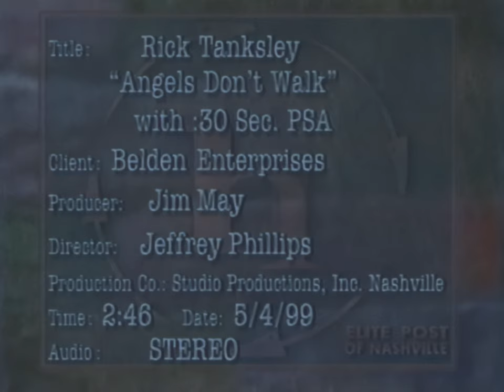1990s National Institutes of Health Video: Angels Don't Walk (4K 60FPS)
This videotape combines previously available folic acid PSAs on one tape. Includes "Before You Know It" in English and Spanish for women who are thinking about becoming pregnant soon (contemplators) and "Ready Not" in English for women not considering pregnancy now or shortly (non-contemplators), with 15-second and 30-second segments each. It also includes a video segment of the song, "Angels Don't Walk, They Fly," a touching country music song video about a little girl with spina bifida who wanted to walk, with the folic acid message attached. Perfect for presentations about folic acid and prevention of neural tube defects. It can also be used in waiting rooms.